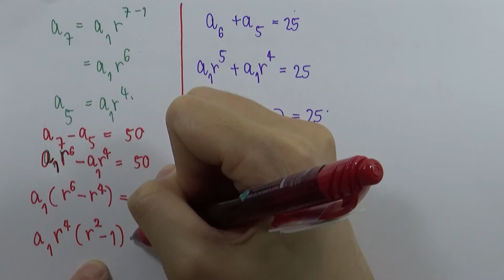เฉลยข้อสอบคณิตศาสตร์2 สามัญ9วิชา ปี2559 ข้อ07